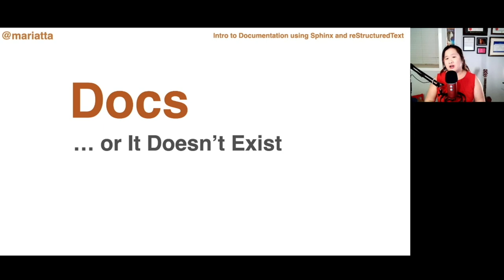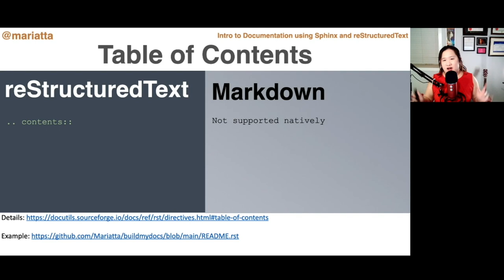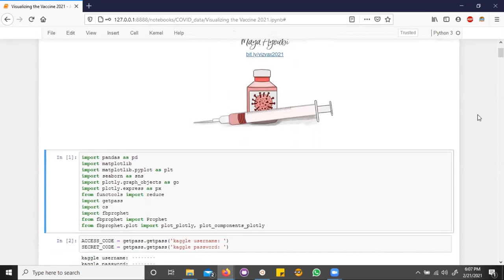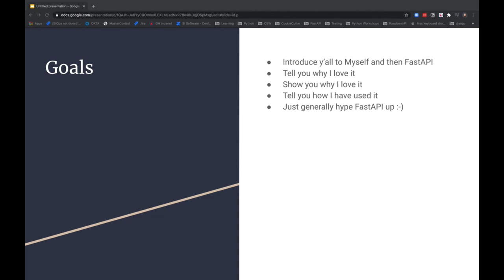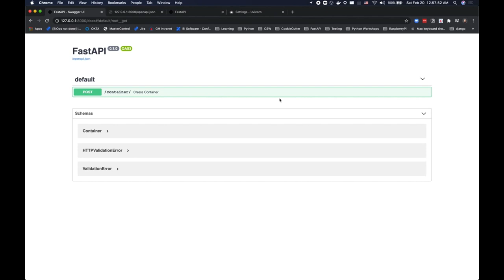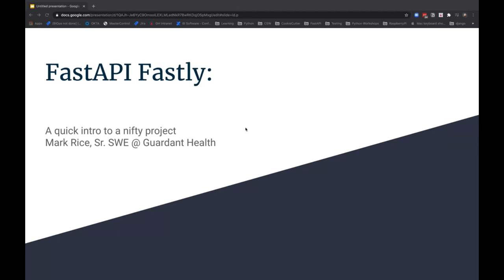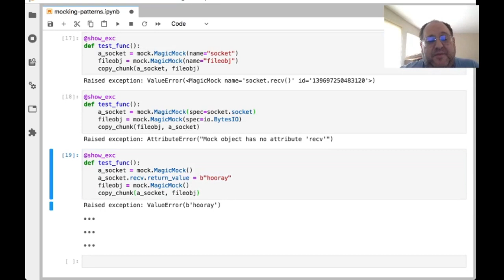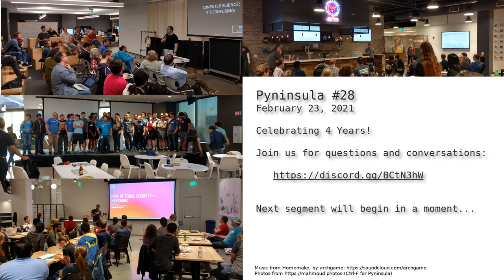Pyninsula #28 - Pyninsula Greets (Full Stream)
Our third virtual Pyninsula, hosted by *us* on Discord and YouTube (right here!) on February 23, 2021.

With appearances by:

* Mariatta Wijaya - Intro to documentation using Sphinx and reStructuredText

* Maya Ayoubi - Visualizing the Vaccine with Pandas and Prophet

* Moshe Zadka - Unit Testing Patterns

Intro/outro/editing/fiddlin' by Mahmoud Hashemi.